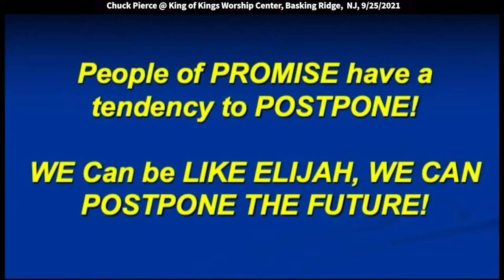Chuck Pierce: Your Vote Determines Your Visitation (1 Kings 19:13)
Chuck Pierce 5782 Prophetic Word: Your Vote Determines Your Visitation (1 Kings 19:13)
Chuck speaks at King of Kings Worship Center in Basking Ridge, NJ, on 9/25/2018. Quotes: “God is getting us into a place where we're cohesively understanding his time, so we make the right choices. Our visitation is determined by how we vote, we get visited. We're choosing our visitation in the earth our being overseen in the earth. The word is linked with overseeing. We're choosing how we're being overseen based upon the way we vote on things.”

What happens is people of promise tend to postpone. I loved what Joshua Giles said, because this was my first slide for you. Because he spoke to me yesterday and he said, “The 13 original colonies cannot postpone any longer the fullness of my plan.” So, that becomes important for you.  People of promise, we're the worst to fall into that. We want to keep saying, "Well, maybe next year that will happen."

Luke 9 says, "Lift up your eyes into the harvest. And don't say this as four months from now, lift up your eyes and see now.” The Lord really dealt with me for two or three days over seeing now, so we could propel ourselves into the future and not postpone what he wants to happen. And he said, we can be just like Elijah. We can postpone the future. And that's what happened when Elijah saw what Jezebel sent toward him. It was a demon host. He saw the demon power that was going to kill it, so he ran. There was no one greater than Elijah, but it postponed what God was trying to do for almost 14 more years. That's what happens and that's what we can't keep doing in America, is postponing what God wants to do. And I think the enemy is working with us to use America to postpone what God's trying to do.

Therefore, we lose this anointing and it's the anointing that breaks the yoke. God is telling his people, "You have to rise up now it has to start the way I intended it to start." That's this original 13 colonies. That's why you become so important in this next move of God.  Doesn't mean that the spirit won't fall, but there's something about you activating roots that can just be recovered throughout the entire United States. When that happens, you'll see, the power of postponement coming because, remember Elijah wanted to die. So, he was ready. He really didn't want to die, or he would have let Jezebel kill him.

If he had really wanted to die, he would have just stood there and taken Jezebel on. But he ran because he didn't want to die. When the Lord finally was able to break through, and he was looking for the Lord in everything he could look through and find, that still small voice came. And He said, "No, you're going to go back and now you're going to have to anoint three people, to do what I intended you to do last week.” We are going to have to wait till their anointing comes into timing. So, all the mess that Jezebel and Ahab could have been taken out from last week, now it's just going to continue to multiply on the earth over the next 14 years. We do that.

Those are the type things the Lord is dealing with us on right now. God is getting us into a place where we're cohesively understanding his time, so we make the right choices. Our visitation is determined by how we vote, we get visited. We're choosing our visitation in the earth our being overseen in the earth. The word is linked with overseeing. We're choosing how we're being overseen based upon the way we vote on things. And nobody has ever. I am not. I want to say this right. I'm not a political type. I don't trust big government.

I didn't trust big governments in the late '60s and the early '70s. I haven't seen a whole lot different in this last season than what we saw in the '60s and '70s. And because of that, God is saying, "I want to get you to a place where my government is able to move and say a word and cause government to align." Now to do that, we're going to have to be delivered of a lot of stuff in the body of Christ. We're going to have to get past our Judas syndrome. You know, Judas had one goal. It was to get Jesus to help get elected who he wanted elected. You are aware that was what was Judas's demise. He was political. He wanted to see Jesus support his political leanings. I'm sure he was religious. I am sure he prayed. I'm sure he did all of that, but he wanted Jesus to support that, so he could change the leadership of civil government and when Jesus said, "But I'm here for a kingdom. I'm not here for that." When Jesus did that, Judas shifted and turned against him.